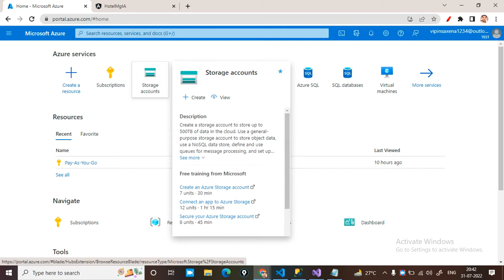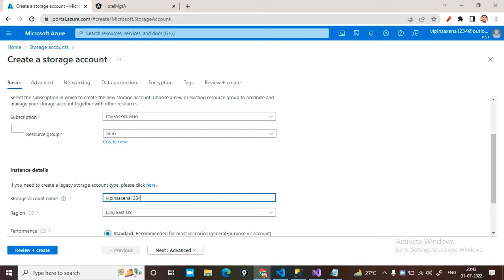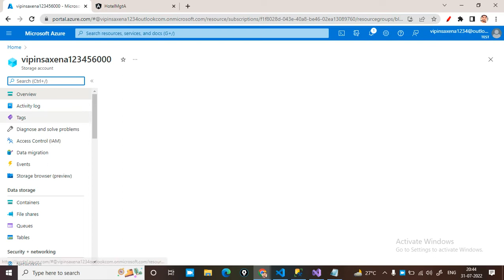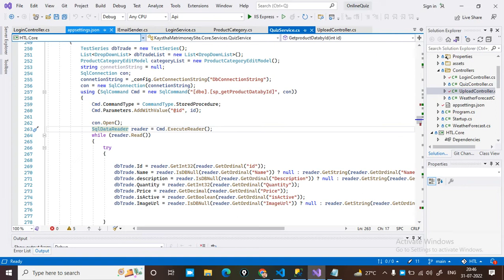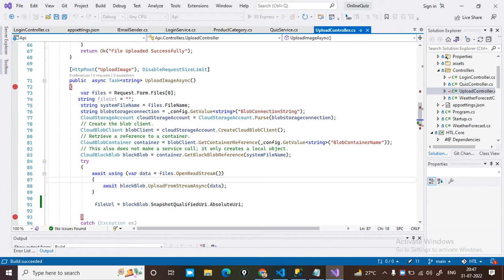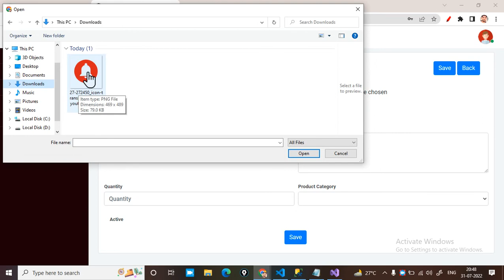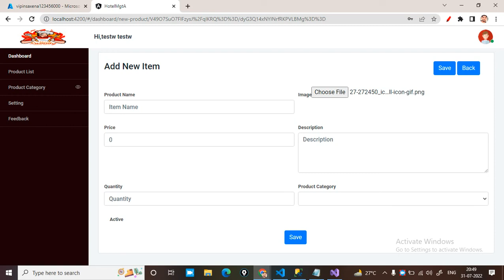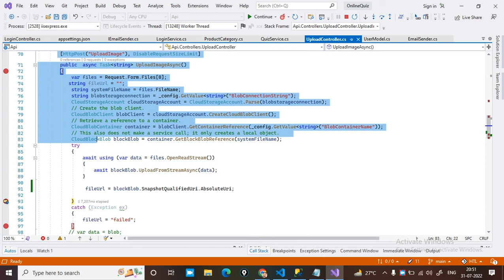How to upload file in asp.net core azure blob storage with angular blob storage c# asp.net core mvc